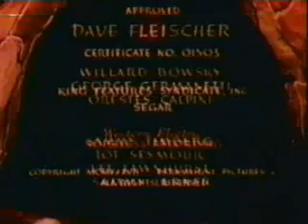Popeye Meets Ali Baba's Forty Thieves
The classic Arabian adventure, adapted for Popeye and Olive Oyl. Cartoon was originally produced in 1937 by Fleischer Studios.